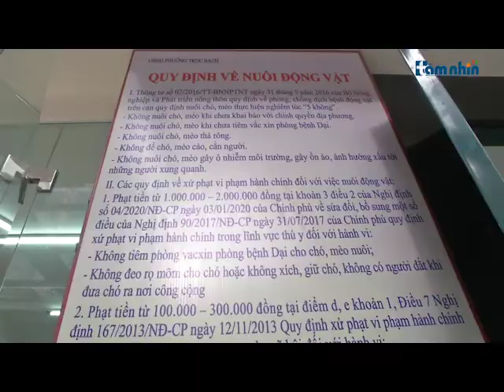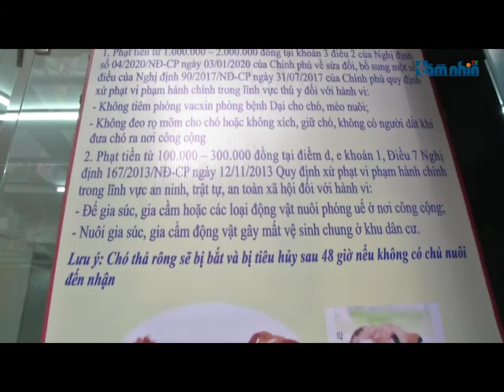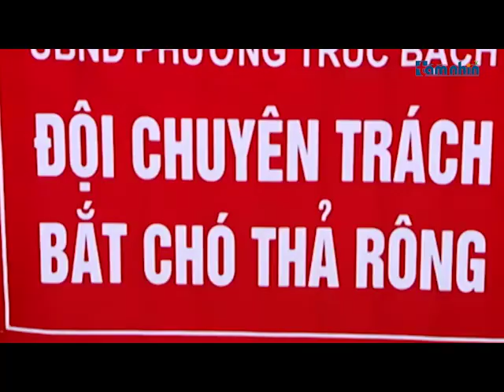Mô hình bắt cho thả rông trở lại ở Hà Nội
Tầm nhìn TV: Từ đầu năm đến nay đã xảy ra rất nhiều vụ tai nạn thương tâm do chó thả rông cắn người. Trên thực tế thì luật thú y đã quy định rất rõ ràng là việc nuôi chó phải rọ mõm hoặc xích, nhốt khi ra ngoài. Luật đã có hiệu lực từ lâu nhưng có vẻ chưa thực sự đi vào đời sống. Để hạn chế nạn chó thả rông, hình thành vùng an toàn bệnh dại, mới đây, quận Ba Đình đã thành lập đội bắt chó thả rông, trở thành quận thứ 2 của TP.Hà Nội áp dụng mô hình này.